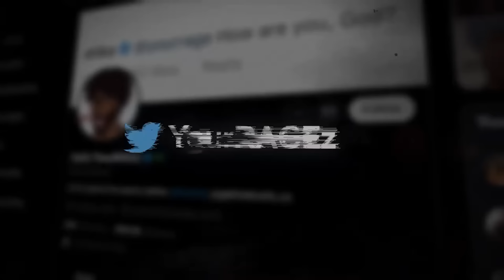Convincing People To Let Me Suck Them 😈